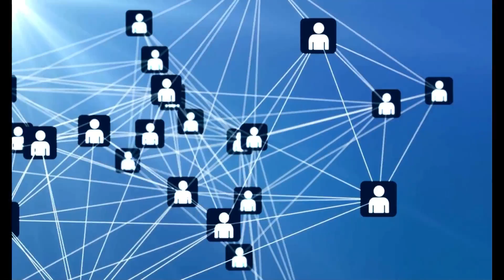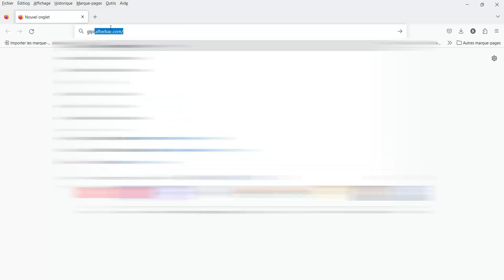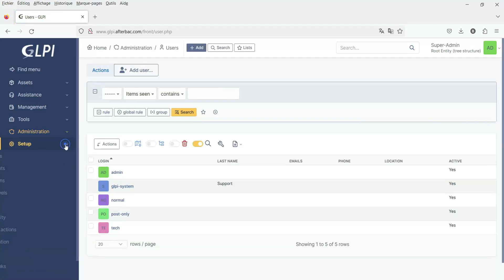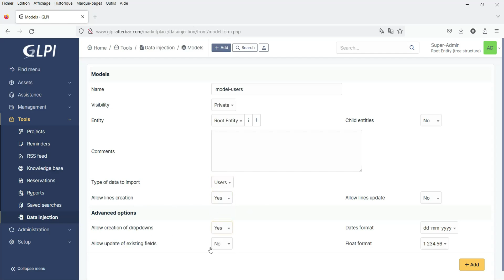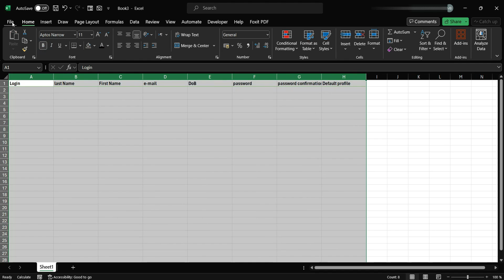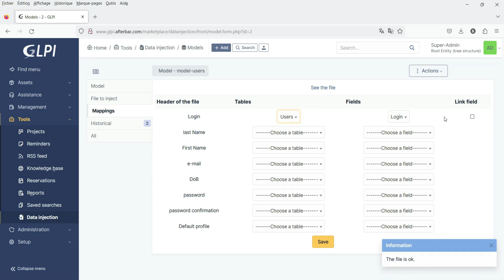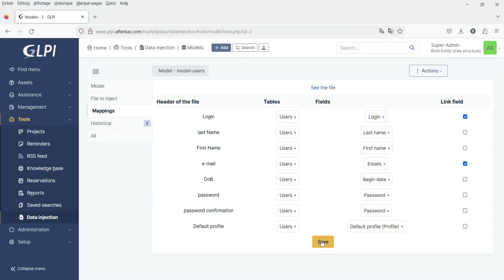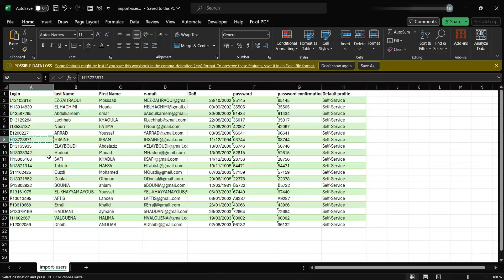Importer des Utilisateurs avec l'Extension Data Injection - Tutoriel Complet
Bienvenue dans cette vidéo instructive où nous allons vous montrer comment importer facilement des utilisateurs en utilisant l'extension Data Injection. Que vous soyez un administrateur système, un marketeur ou un développeur, cette technique vous permettra de gagner du temps et d'automatiser le processus d'ajout d'utilisateurs à votre système. Restez avec nous pour découvrir les étapes essentielles.

I. Présentation de GLPI et de l'Extension Data Injection

    Qu'est-ce que GLPI ?
    Qu'est-ce que l'extension Data Injection ?
    Pourquoi l'utiliser pour l'importation d'utilisateurs ?
    Avantages de l'utilisation de cette méthode.

II. Prérequis

    Outils et logiciels nécessaires.
    Accès à une base de données ou à des fichiers CSV.

III. Étapes pour Importer des Utilisateurs
A. Configuration de l'Extension Data Injection
1. Installation et activation de l'extension.
2. Paramétrage initial.
3. Configuration de la source de données (fichiers CSV, bases de données, etc.).

B. Mapping des Données
1. Liaison des champs de la source de données avec les champs de l'application.
2. Gestion des correspondances et des conflits.

C. Préparation des Données
1. Nettoyage des données (si nécessaire).
2. Formatage des données conformément aux exigences de l'application.

D. Lancement de l'Importation
1. Vérification des paramètres.
2. Exécution de l'importation.

IV. Suivi de l'Importation

    Comment suivre le processus d'importation en temps réel.
    Gestion des erreurs et des exceptions.

V. Vérification des Utilisateurs Importés

    Comment s'assurer que les utilisateurs ont été importés correctement.
    Vérification des données et des comptes.

VI. Conclusion

    Récapitulation des étapes clés.
    Avantages de l'importation d'utilisateurs avec l'extension Data Injection.
    Encouragement à partager vos expériences et à poser des questions dans les commentaires.

VII. Ressources Supplémentaires

Si vous avez des questions ou des commentaires, n'hésitez pas à les laisser dans la section des commentaires ci-dessous. Merci de nous avoir rejoints, et à la prochaine pour de nouvelles astuces et tutoriels informatiques !